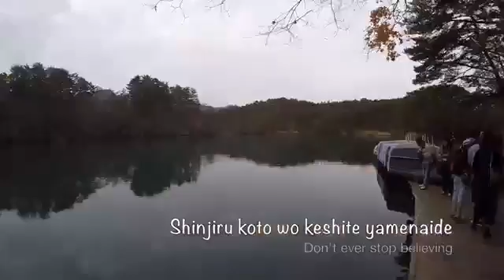GoGo Japan 2016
yuk. Mau Dapat Limpahan Jaringan Full spillover ? SEGERA hubungi admin cs 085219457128, sebutkan nama sponsor, MENGISI TITIK YANG KOSONG. siapapun anda. follow FB, IG, Telegram KETIK = REWARD PELANGGAN Yang belum dapat info ini. Segera ikuti sebuah sistem bisnis kesehatan dengan produk sangat terpercaya yang sudah terbukti: Paling simpel. Paling legal. Paling stabil. Paling aman. paling setimpal. paling efektif Perusahaan ternama Jepang Naturally Plus Global 150 Negara dengan support sistematis Rewardpelanggan.Com Membantu para pembeli s lutena izumio mirtoplus supaya bisa mendapat penghasilan dan kesehatan dengan cara Spillover atau limpahan otomatis. Membantu membangun aset secara online. Dengan pilihan paling tepat. Network marketing otomatis dari para digital marketer untuk para konsumennya. Persiapan masa tua. Persiapan 5 tahun dari sekarang. Menjaga kesehatan. Mengobati penyakit dengan nutrisi multi Carotenoid. Cara nya hanya dengan konsumen 1 sampai 3 kapsul perhari nutrisi penting alami untuk merawat tubuh.